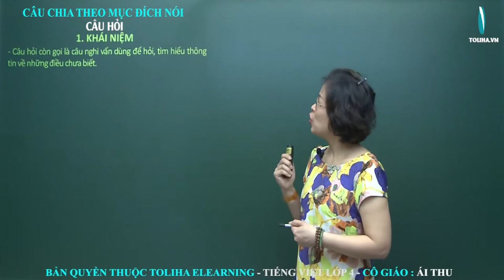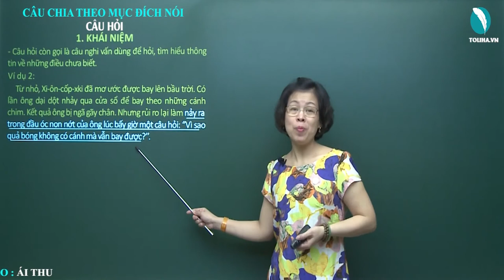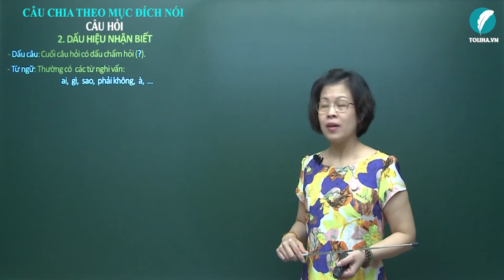Câu hỏi - Luyện từ và câu - Tiếng việt 4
- Câu hỏi còn gọi là câu nghi vấn dùng để hỏi, tìm hiểu thông tin về những điều chưa biết.
Ví dụ 1:
Quyển sách này của bạn nào nhỉ?
Ví dụ 2:
     Từ nhỏ, Xi-ôn-cốp-xki đã mơ ước được bay lên bầu trời. Có lần ông dại dột nhảy qua cửa sổ để bay theo những cánh chim. Kết quả ông bị ngã gãy chân. Nhưng rủi ro lại làm nảy ra trong đầu óc non nớt của ông lúc bấy giờ một câu hỏi: ‘’Vì sao quả bóng không có cánh mà vẫn bay được?’’.
⇒ Câu hỏi cũng có những câu tự hỏi mình.
CÂU HỎI